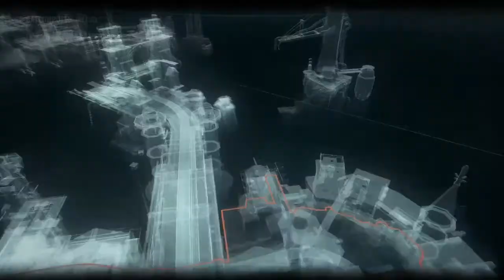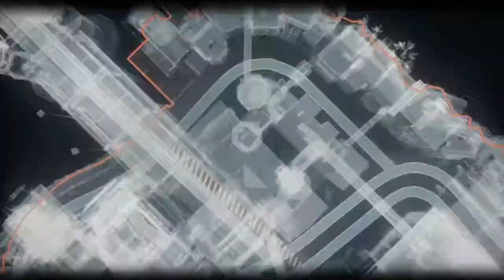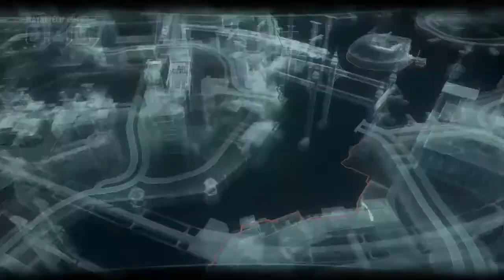BATMAN: ARKHAM KNIGHT 008: Ein Katz- und (Fleder)Mausspiel